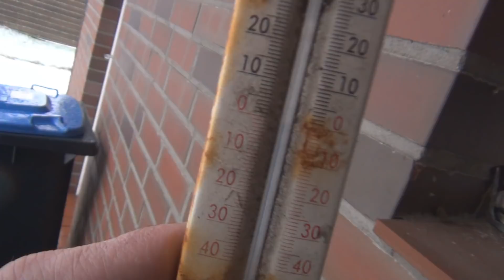Германия.Воскресное утро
Сегодня с раннего утра настроение хорошее
 Погода напоминает о Казахстане